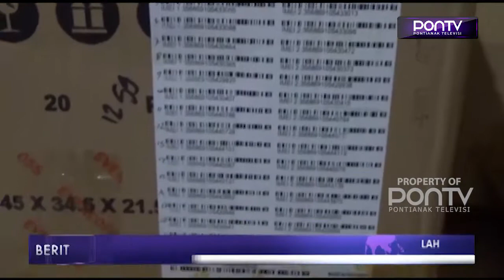OKNUM GURU HONORER CURI 51 TABLET ANDROID MILIK SEKOLAH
Satreskrim Polres Sambas meringkus oknum guru honorer di Kecamatan Selakau, akibat mencuri puluhan tablet android untuk siswa belajar secara daring. Setelah menggasak barang elektronik yang dibeli dari dana BOS tersebut, tersangka melarikan diri dan berhasil ditangkap di Jakarta